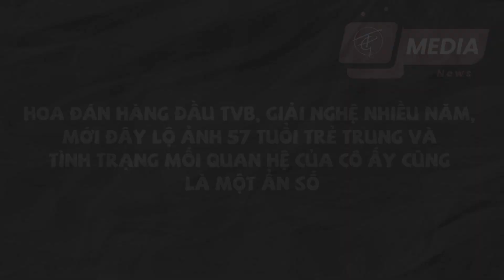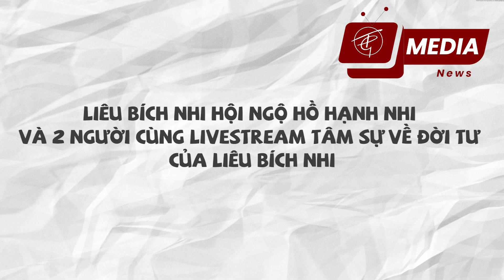NEWS3: Xa Thi Mạn tập luyện cho vai diễn - Thiệu Mỹ Kỳ 57 tuổi trẻ trung - Liêu Bích Nhi gặp bạn cũ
Nữ diễn viên TVB Xa Thi Mạn có thể nói là nữ nghệ sĩ phát triển ở phía bắc tương đối thành công trong những năm gần đây, đặc biệt là sau khi Diên Hi công lược phát sóng, độ nổi tiếng của cô còn cao hơn trước, công việc cũng nhẹ nhàng hơn.

1. [00:00] INTRO
2. [00:07] Xa Thi Mạn tập luyện cho vai diễn mới
3. [03:36] Thiệu Mỹ Kỳ 57 tuổi trẻ trung
4. [04:38] Liêu Bích Nhi và Hồ Hạnh Nhi hội ngộ
5. [07:59] OUTRO

ＴＧ- ＭＥＤＩＡ

Editor Video: TG Media
Background: TG Media